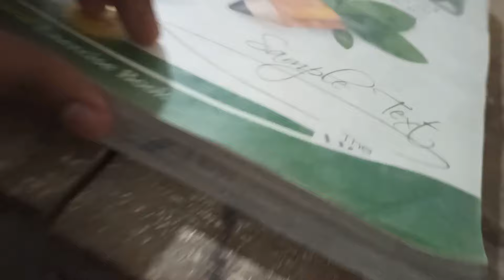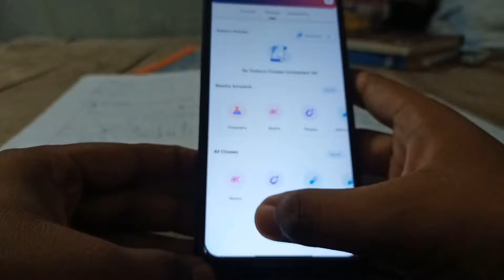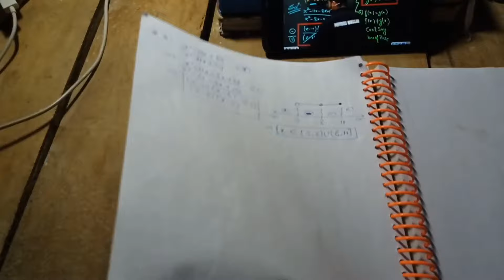Making my 11th basic strong🔥 |Bridge Course | Arjuna JEE 2024 | FT. PHYSICS WALLAH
A day in a life of 11th grader students | JEE 2024 |

Music used - Summer Travel (Full)
                        BerryDeep

Ignore These🤞 : A day in the life of An IIT JEE aspirant , A day in life of jee aspirants , day in the life of a Jee aspirant. , A day in the life of IIT aspirant TAGS: Cinematic vlog Storytelling Visuals Travel Vlog Entertainment LIFE AFTER JEE, A DAY IN THE LIFE AT NIT, A DAY IN THE LIFE DURING ONLINE CLASSES, HOW TO GIVE ONLINE EXAM, VISUAL STORYTELLING CINEMATICS,B ROLLS HOW TO STUDY FOR 10 HOURS A DAY productivity, a day in the life,hyderabad,iitian, iit student, iit hyderabad day college, a day in the life of an engineering student, A day in the life of An IIT JEE aspirant , A day in life of jee aspirants , day in the life of a Jee aspirant. , A day in the life of IIT aspirant TAGS: Cinematic vlog Storytelling Visuals Travel Vlog Entertainment LIFE AFTER JEE, A DAY IN THE LIFE AT NIT, A DAY IN THE LIFE DURING ONLINE CLASSES, HOW TO GIVE ONLINE EXAM, VISUAL STORYTELLING CINEMATICS,B ROLLS HOW TO STUDY FOR 10 HOURS A DAY productivity, a day in the life,hyderabad,iitian, iit student, iit hyderabad day college, a day in the life of an engineering student, college life ,Engineering, College, iit hyderabad life, iit hyderabad ca, productivity tips. how to be productive, iitian life, NITian life, iit jee, iit jee tips, how to study longer, iit bombayiit roorkee a day in the life iit,day in the life college,iit aspirant life,jee aspirant life,jee aspirant routine,preparation, Exam vlog,iit jee aspirant,a day in the life,day in the life college,life of iit aspirant,iit aspirant,jee aspirant,iit jee aspirant video be like,iit aspirant life,jee story,neetaspirants,aspirant videos,iit bombay motivation,indian student a day in the life of an iit jee aspirants 2023, a day in the life of iit jee neet aspirants, a day in life of iit jee aspirants unacademy, a day in life of iit jee aspirants 2022, a day in life of iit jee aspirants kota, a day in the life of iit jee neet upsc aspirants, a day in the life of an iit jee aspirants morning routines for school morning routines 2021 online school night routines productive a day in my life vlog a day in life of jee aspirants a day in life of neet aspirants managing online classes study vlog online class study vlog after online class study vlog after online class study vlog a week of online school study vlog online exam study vlog class 12 study vlog neet aspirant study vlog aesthetic study vlog jee aspirant a day in my life a day in my life indian a day in my life online classes a day in my life online school iit jee aspirants life iit jee aspirant study vlog iit jee aspirants iit jee aspirants room IIT Bombay IIT Delhi IIT Madras IIT Kharagpur IIT Kanpur IIT Roorkee a day in my life vlog a day in life of jee aspirants a day in life of neet aspirants study vlog jee aspirant a day in my life a day in my life indian a day in my life online classes a day in my life online school iit jee aspirants life iit jee aspirant study vlog iit jee aspirants iit jee aspirants room IIT Bombay IIT Delhi IIT Madras IIT Kharagpur LIFE AFTER JEE, A DAY IN THE LIFE AT NIT A DAY IN THE LIFE DURING ONLINE CLASSES, iit jee tips iit bombay iit roorkee a day in the life iit day in the life college iit aspirant life jee aspirant life jee aspirant routine preparation Exam vlog PhysicsWallah IIT, Akash Majumder College counselling a day in the life of an iit jee aspirant life of an iit jee aspirant a day in the life iit day in the life iit iit jee aspirant a day in the life day in the life college life of iit aspirant jee aspirant iit jee aspirant video be like iit aspirant life jee aspirant videos be like jee aspirant life jee aspirant routine iitian story neetaspirants aspirant videos iit bombay motivation indian student a day in the life of an iit jee aspirants 2023 a day in the life of iit jee neet aspirants a day in life of iit jee aspirants unacademy a day in life of iit jee aspirants 2022 a day in life of iit jee aspirants kota a day in the life of iit jee neet upsc aspirants a day in the life of an iit jee aspirants IIT Kanpur IIT Roorkee